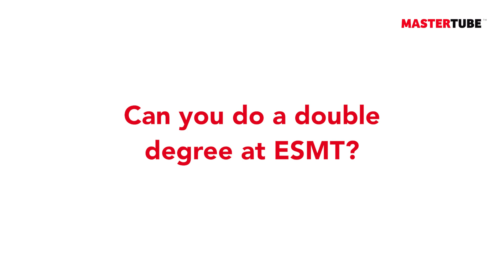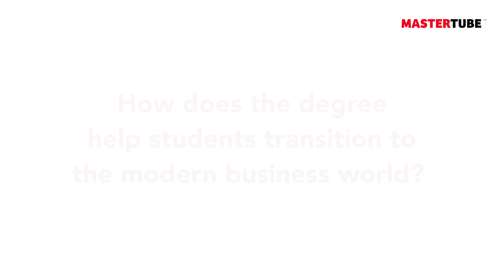International opportunities during the Master in Global Management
Hear from Guillermo Baquero, faculty lead of the Master in Global Management, and Anna Frankowska, head of the international office at ESMT Berlin, as they explain all the international exchange opportunities available to you when you enroll in the master's program.

ESMT Berlin is the highest-ranked business school in Germany and Top 10 in Europe. Founded by 25 leading global companies, ESMT offers master’s, MBA, and PhD programs, as well as executive education on its campus in Berlin, in locations around the world, and in online blended format. Focusing on leadership, innovation, and analytics, its diverse faculty publishes outstanding research in top academic journals. Additionally, the international business school provides an interdisciplinary platform for discourse between politics, business, and academia. ESMT is a non-profit private institution of higher education, accredited by AACSB, AMBA, EQUIS, and FIBAA.